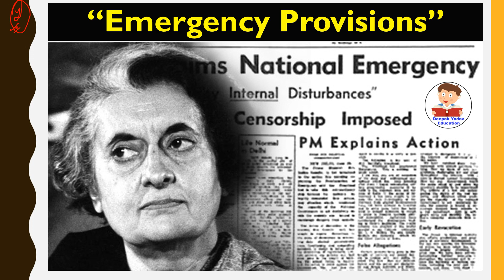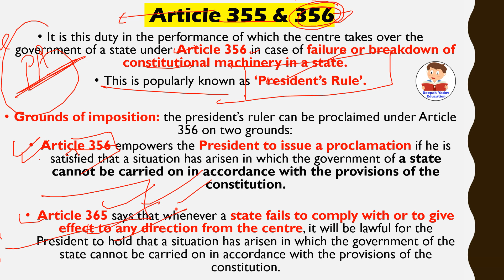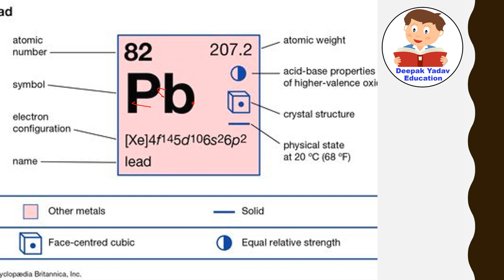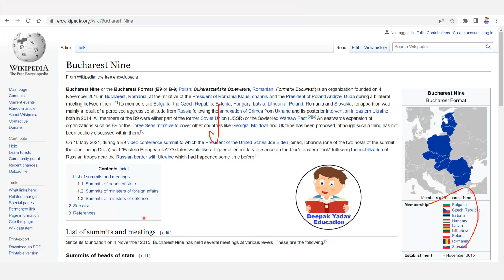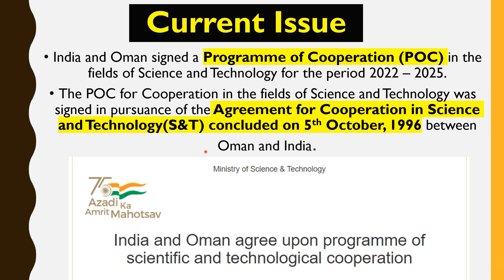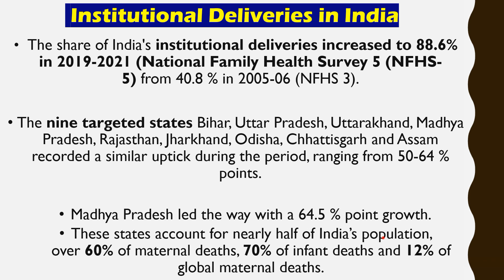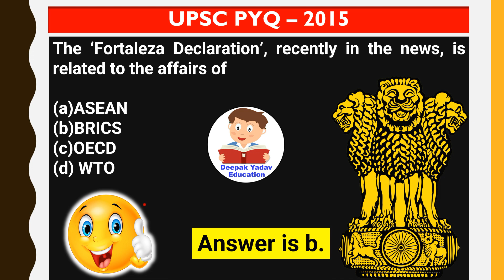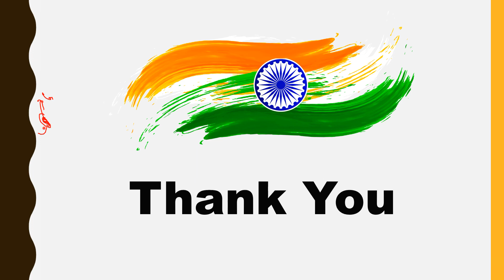3 April 2022 Daily Current Affairs 2022 | The Hindu News Analysis, Indian Express, PIB Analysis